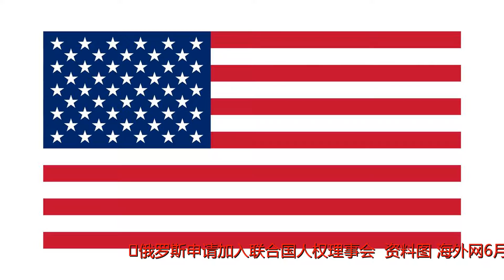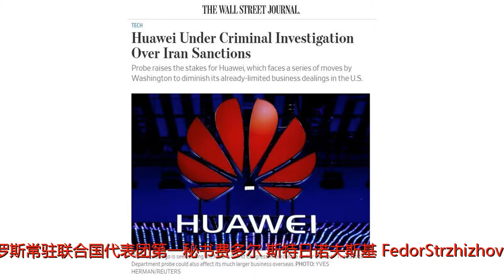美国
谢谢！俄罗斯申请加入联合国人权理事会。（资料图）海外网6月20日电?就在宣布退出联合国人权理事会不久后，俄罗斯常驻联合国代表团于当地时间周三（20日）表示，俄罗斯已经申请成为联合国人权理事会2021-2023届成员国。据俄罗斯卫星通讯社报道，俄罗斯常驻联合国代表团第一秘书费多尔·斯特日诺夫斯基（FedorStrzhizhovskiy）表示，俄罗斯想要继续在人权理事会开展有效工作，在人权领域保持平等对话与合作。为此，俄罗斯提议成为联合国人权理事会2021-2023届成员。据悉，第71届联合国大会于2016年10月28日在纽约联合国总部改选人权理事会14个成员，中国等14个国家28日当选联合国人权理事会成员，任期从2017年至2019年。而俄罗斯当时获得112票，仅以2票之差败于克罗地亚，未能连任联合国人权理事会成员。此前不久，于19日刚宣布退出联合国人权理事会。这是华盛顿退出巴黎气候协议和伊朗核协议之后，又一次拒绝国际多边机制。社会活动家们警告，此举将使推动全球人权状况的进程变得更加困难。对于这次“退群”的原因，有媒体分析称，驻联合国大使黑莉去年曾表示，如果联合国人权理事会不解除“长期以来对以色列的不公正待遇”，华盛顿方面就将退出该组织。据了解，在小布什当政时期，曾以人权理事会充满以色列的敌人为由，对其抵制长达三年，直到2009年奥巴马当政才重回该组织。黑莉在宣布“退群”后表示，将继续主张联合国人权理事会进行改革，在此之后，该国可能重返该机构。黑莉保证称，退出人权理事会后，将在该机构框架外继续致力于保护人权。联合国人权理事会现有47个席位，上周该组织曾发动内部投票，针对加沙地区的杀戮展开调查，并指控以色列过度使用武力。和澳大利亚是仅有的投反对票的两个国家。随后以色列驻日内瓦的联合国大使阿维娃·拉兹·谢克特（AvivaRazShechter）表示，理事会的行为是在“散播针对以色列的谎言”。（海外网姚凯红）海外网